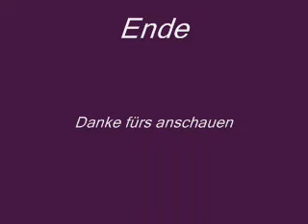Sam & Emely / The best Part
So meine lieben erstmal ein großes Dankeschön ana euch für die 191 Abonnenten, ich weiß gar nicht wie ich euch danken soll, ich seit dir besten Abonnenten die es gibt :) Ich hab euch so lieb , ihr seit die besten. :)
Wenn ihr Video wünschte habt oder so etwas dann schreibt sie mir in die Kommentare oder per nachricht ich nehme jeden Wunsch entgegen und bearbeite ihn :).